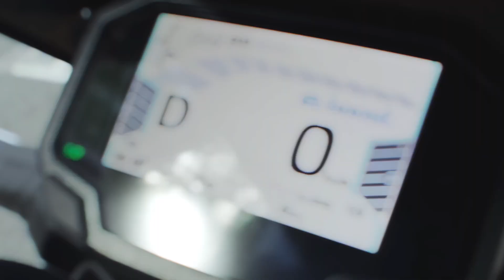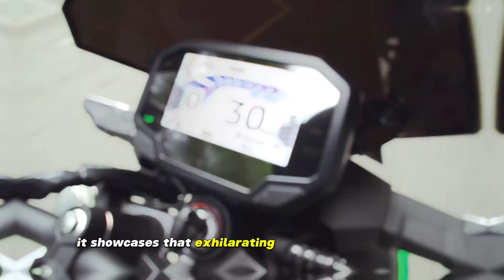2025 Kawasaki Ninja E-1: Electric SHOCKER! (This Thing is FAST)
The legendary Kawasaki Ninja goes electric! The 2025 Ninja E-1 delivers the sharp thrills you expect with zero-emission power. Discover the future of performance.